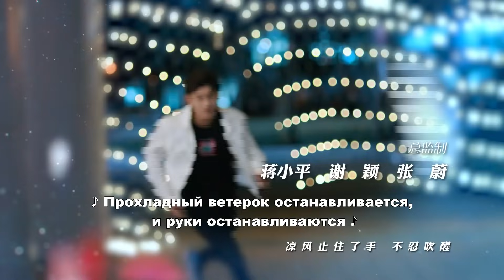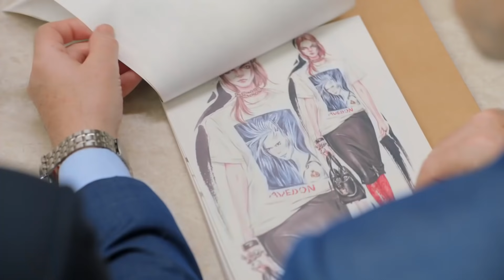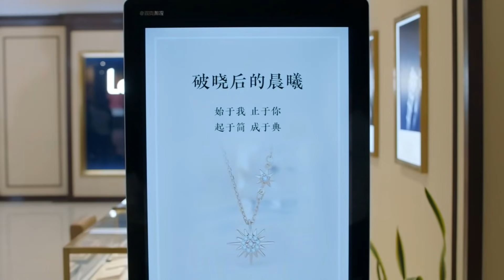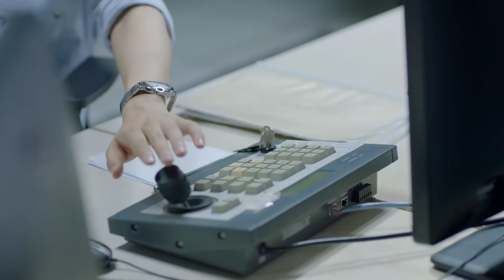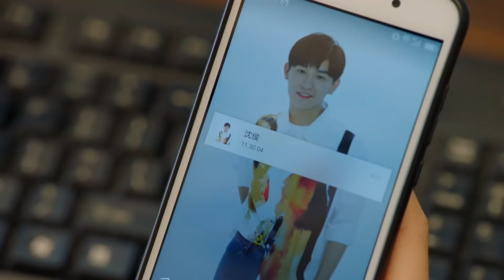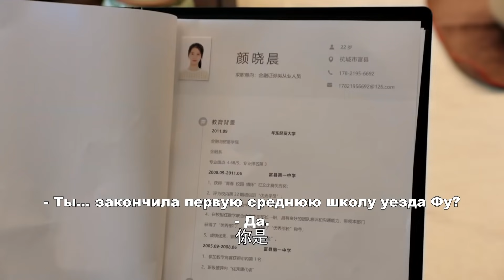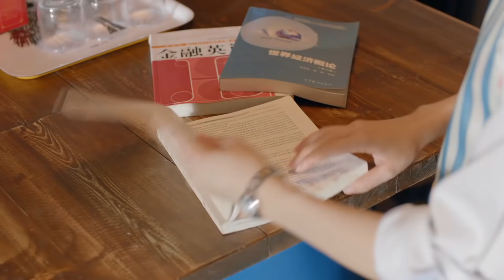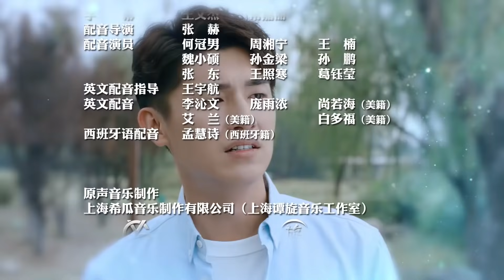Половина тепла 13 серия (русские субтитры) дорама The Memory About You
Название: Половина тепла
Другие названия: The Memory About You, 半暖时光
Количество серий: 42
Жанр: драма, романтика
В главных ролях:Сюй Лин Юэ, Фу Синь Бо, Ян Сюй Вэнь

Описание📝
Янь Сяо Чэнь - обычная девочка, родившаяся в счастливой семье; но в последний год средней школы ее жизнь резко изменилась. Чтобы заработать деньги на оплату учебы, она работает неполный рабочий день в баре. Там она знакомится с Чен Цзинь Юанем, богатым парнем. Это заставляет ее парня Шэнь Хоу ревновать.

После окончания университета Сяо Чэнь и Шэнь Хоу изо всех сил пытаются управлять своей карьерой. Но благодаря упорному труду им удалось добиться удовлетворительных результатов и в конце концов они решили пожениться. Однако Сяочэнь узнает, что смерть ее отца была вызвана матерью Шэнь Хоу. Сяо Чэнь расторгает брак между ней и Шэнь Хоу и бежит в Америку. Там она сталкивается с неприятностями, и у нее нет другого выбора, кроме как обратиться за помощью к Чэн Цзинь Юаню. В ее самое тяжелое время Цзинь Юань был рядом с ней, и она становится зависимой от него. Однако Шэнь Хоу внезапно появляется в жизни Сяо Чэня, и он приносит с собой самую глубокую тайну Цзинь Юаня.

После этой серии инцидентов Сяо Чэнь наконец осознает, чего она действительно хочет и чувствует. Она решает заменить ненависть прощением и следовать своему истинному сердцу, делая свой окончательный выбор в своих отношениях.